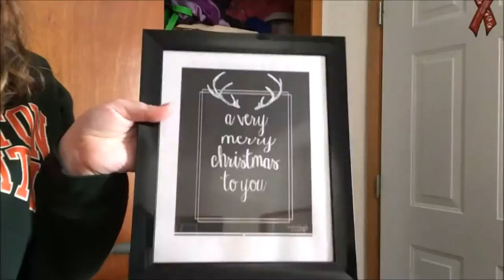Christmas Party! | VLOGMAS DAY TWENTY THREE